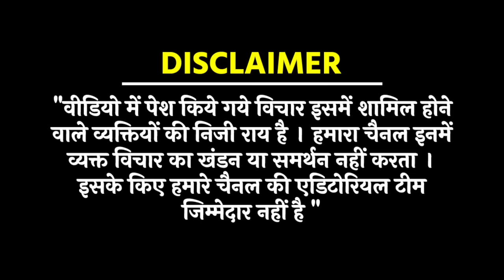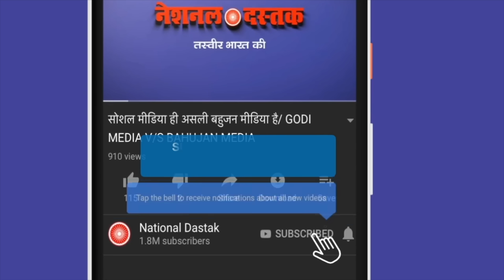RJD वर्करों का विस्फोटक खुलासा/BIG NEWS BY RJD WORKERS ON MODI GOVT.